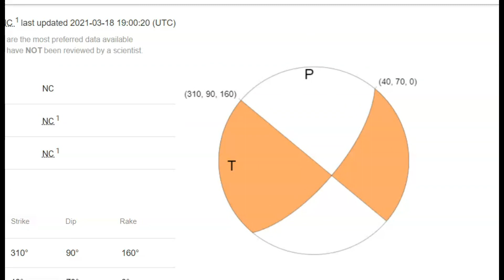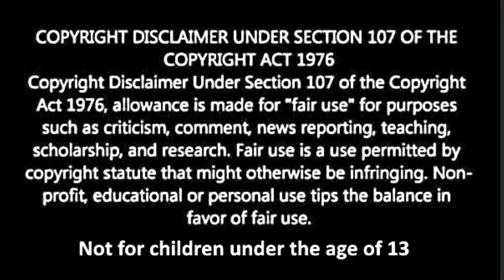Earthquake M 3.5 Near Soledad, San Andreas Fault, Slow Creep Zone